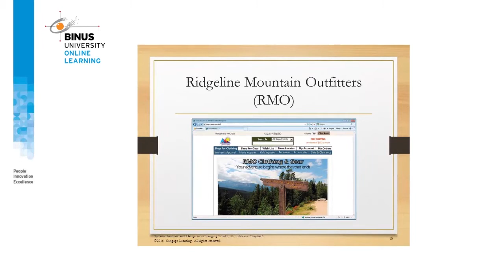[ISA03D-ID] Ridgeline Mountain Outfitters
Analysis and Design of Information Systems offers some methodologies and modeling techniques for the development of information systems. Learning uses an object-oriented approach. This material provides basic knowledge for students about the process of analyzing and designing the system using object oriented approach.

Credit title:

Subject Matter Expert : Dina Fitria Murad, S.Kom., M.Kom